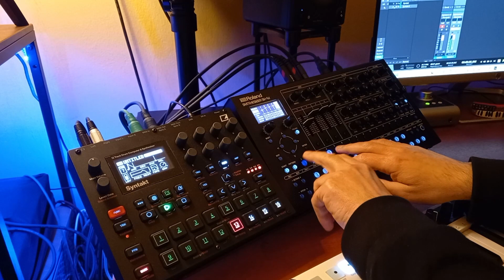Roland SH-4d & Elektron Syntakt | Jam (no talking)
It is not easy to make a decision, but in the end I think I found the solution. Watch the video to know what I choose to do. But first follow me and activate the bell so you won't miss my upcoming videos.
Enjoy, peace!